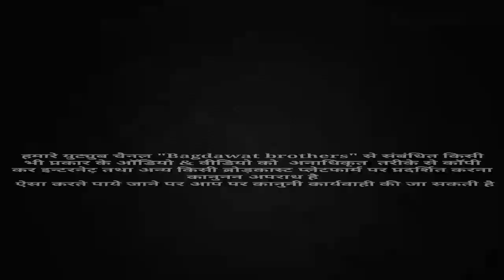मनराज दिवाने का पुराने अंदाज मे सबसे शानदार जख्मी धमाका || manraj diwana new song 2020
❖ song :-
❖ Singer :-
❖ Director :- Vicky thekla shahpura 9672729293
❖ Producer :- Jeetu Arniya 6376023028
❖ Album :-
❖ Label :- Bagdawat Brother's
                    JMC Rajasthani
❖ Copyright :- ©Bagdawat Brother's
❖ Category :- Rajasthani Dj Songs 2019

1. Manraj Diwana new song 2019
2. Manraj Diwana new song 2019 dj remix
3. मनराज दीवाना न्यू साँन्ग 2019
4. Dhara singh gurjar new song
5 dhara singh tiger new song 2019